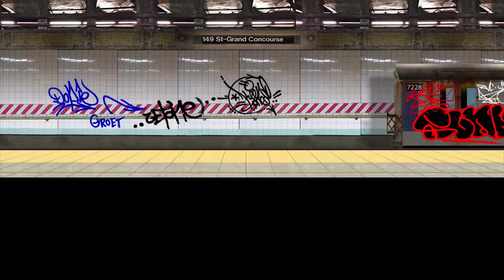Holland - Purmerend • Scul • Maty • Kar • Scull ( by: Dopie ) • 2012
Land : Holland
Location : Purmerend
Writers : Scul • Maty • Kar • Scull ( by: Dopie ) • 2012

Spray on